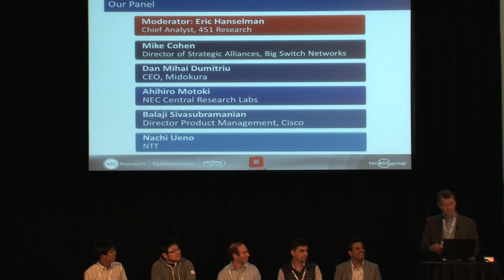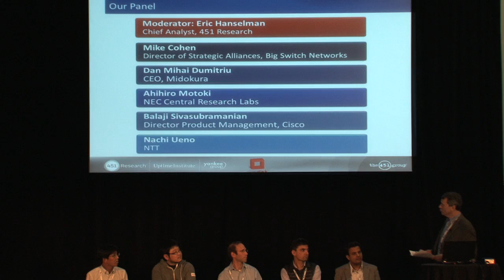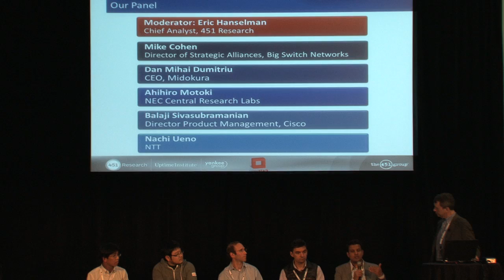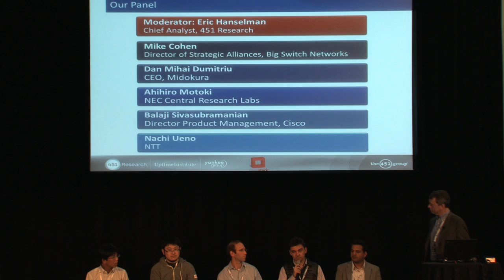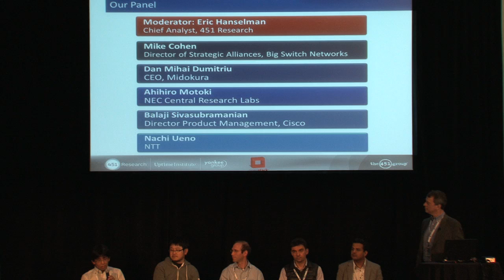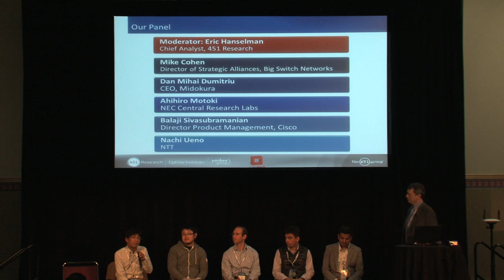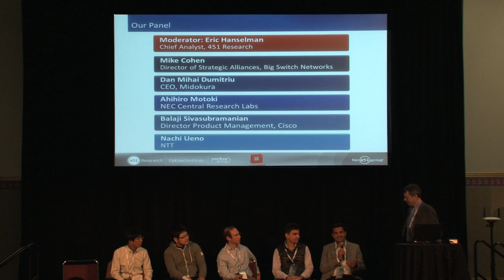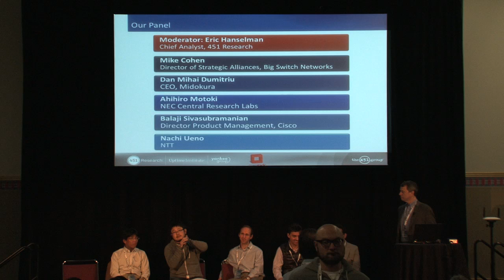Panel: What's Next in Network Virtualization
Moderator: Eric Hanselman (451 Research)
Speakers: Mike Cohen (Big Switch), Dan Mihai Dumitriu (Midokura), Ahihiro Motoki (Core Developer), Balaji Sivasubramanian (Cisco), Nachi Ueno (NTT)

Network virtualization has become a very hot topic over the last year. What began as an intriguing piece of technology is quickly becoming a fundamental requirement of scalable, next generation cloud infrastructure. Some of the top developers in this space will join an industry panel to discuss the present and future of network virtualization software. Some of the topics that may be discussed include:

Use cases / reasons addressed by network virtualization technology
Current state of technology adoption
Emerging technologies (VXLAN, NVGRE, OpenFlow, etc.), hardware changes, Quantum development and integration, etc.
Impact of open source

Come join us to learn where network virtualization is going!